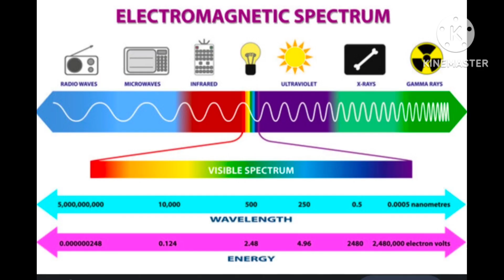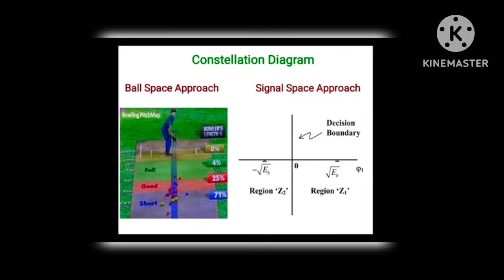FM RADIO WORKING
FM radio works by encoding audio signals onto a carrier wave through frequency modulation. The encoded signal is transmitted through antennas and received by FM radios. The FM receiver demodulates the signal, extracting the original audio for playback.